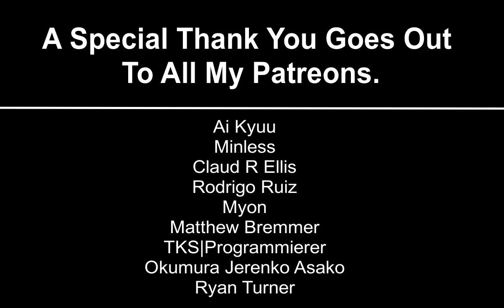Kakegurui Episode 3 Reaction 賭ケグルイ